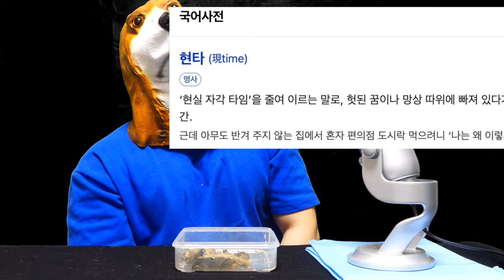[DOG ASMR] 리얼 개풀 뜯어먹는 소리 ㅣ 등짝 스매싱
특징:항상 배고픔

얼룩이의 세계여행기가 궁금하시다면?

(upload: Every Wednesday)

영상 제작에 정말로 큰 힘이 됩니다.

 ㅡㅡㅡㅡㅡㅡㅡㅡㅡㅡㅡㅡㅡㅡㅡㅡㅡㅡㅡㅡㅡㅡㅡㅡㅡㅡㅡㅡㅡㅡㅡㅡㅡㅡㅡㅡㅡㅡㅡㅡㅡㅡㅡㅡㅡㅡㅡㅡㅡㅡ

배우:얼룩이
특징: 먹을 때만 충성!
         그 외엔 이 노비 집사가 충성!

my cutie dog's name: piggy